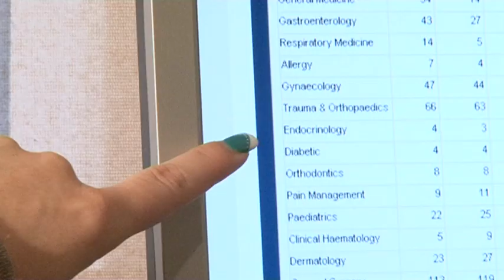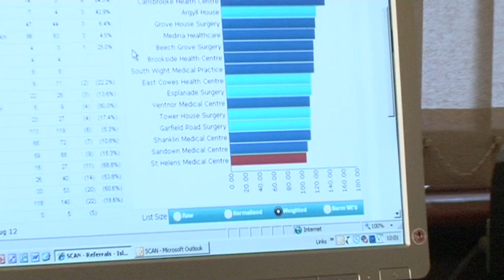Management Information for Clinical Commissioning Group and GPs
This film was created for the Allocate Software sponsored 'Supporting Excellence in Healthcare (Behind the Scenes)' category of the 2012 Isle of Wight NHS Awards held in November 2012.   The Performance Information and Decision Support team (PIDS) provides management information to a range of customers. One of our key customers is the Clinical Commissioning Group and associated GP Practices on the Island.  The purpose of this initiative has been to work with GP's to improve the level of understanding of key measures and to give analytical insight into performance issues. This has been achieved through the formation of good working relationships with GP Practices; formal Education sessions; provision of ad-hoc analysis and reports; and presentation of information through interactive online dashboards.  The main benefit of this project has been improved engagement with the users of information and the formation of an effective working relationship.